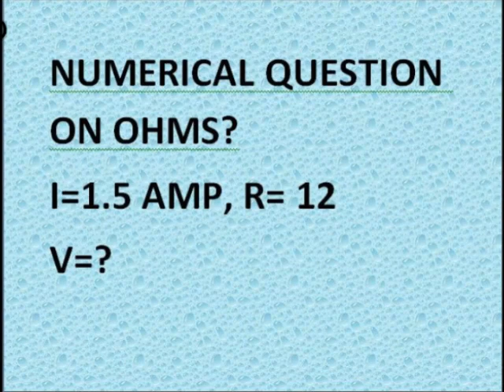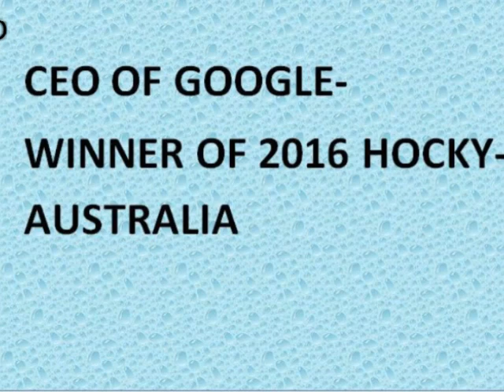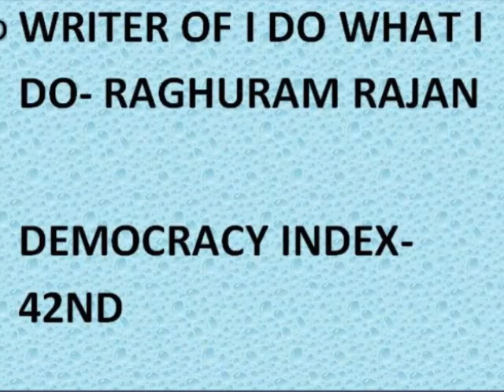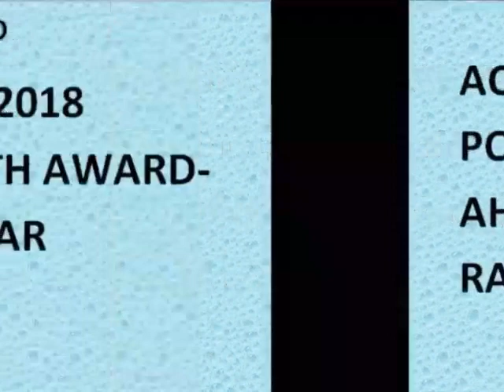RRB ALP (20 Aug 2018, Shift-II) Exam Analysis & Asked Questions dont miss !!!